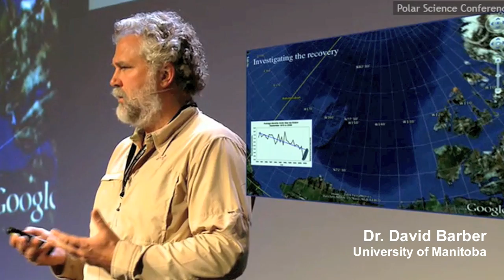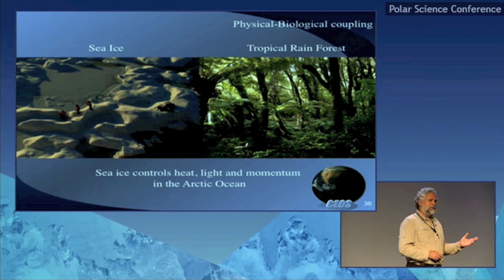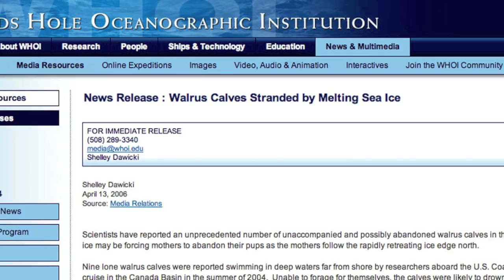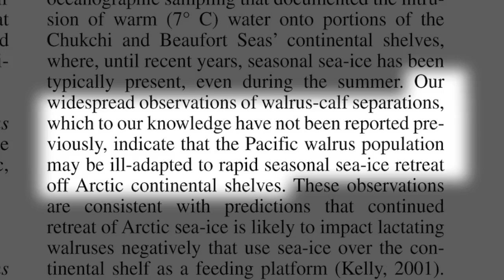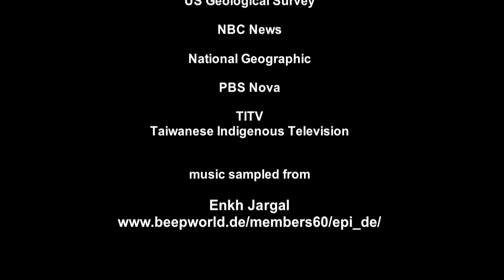Climate Denial Crock of the Week - Extinction: It's not just for Polar Bears anymore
Help supporty Climate Crocks

An accelerating rate of species extinction isn't just all part of mother natures plan.
It's an expected result of climate change.
With changes in the arctic happening faster than any other place on earth,
polar species are among those most at risk.
Case in point: The Pacific Walrus.

Correction:
The video at 6:51 with the walrus stampede is shown as "Video: US Geological Survey" but it actually is by Fredrik Blomqvist (not affiliated with USGS) taken Cape Schmidt, Russia, 4 September 2009.  He also is the one who took the video with Geoff York (WWF) at 7:54 (also taken at Cape Schmidt last year).